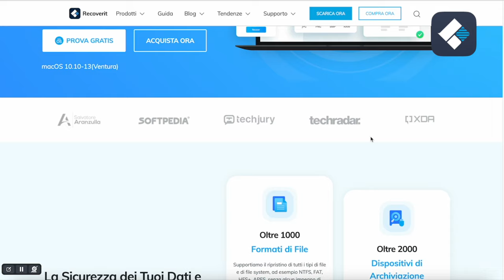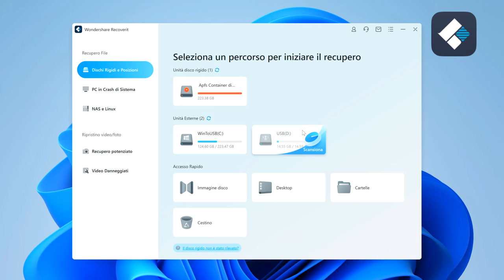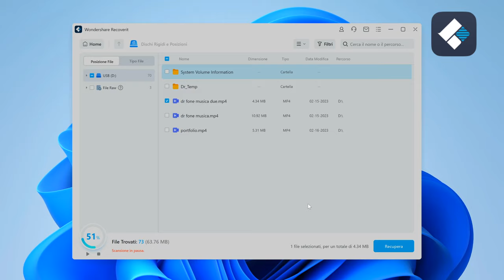Come Recuperare le foto con Backup Da PC windows - Laptop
Indice
0:00 Introduzione - Ripristinare le foto
0:41 Recuperare foto da cestino
1:19 Backup e Ripristino di Windows 10/11
1:40 Recuperare foto perse o cancellate con Wondershare Recoverit
3:14 Suggerimenti per salvaguardare i file e i backup
Se hai perso accidentalmente le tue preziose foto dal tuo PC o laptop, non preoccuparti! In questo video, ti mostreremo come utilizzare efficacemente le funzionalità di backup e ripristino di Windows e la potente funzione di recupero dati di Wondershare Recoverit per recuperare le tue foto in modo semplice e veloce.

Ti guideremo passo dopo passo nel processo di utilizzo della funzionalità di backup e ripristino di Windows, che ti permetterà di ripristinare le foto eliminate o persi a uno stato precedente. Imparerai come attivare e utilizzare questa utile funzione integrata nel sistema operativo Windows.

Inoltre, ti introdurremo a Wondershare Recoverit, un software professionale per il recupero dati. Ti mostreremo come utilizzare questa potente applicazione per recuperare le tue foto perse o eliminate accidentalmente da dispositivi di archiviazione come hard disk, SSD o schede di memoria. Sarai sorpreso di quanto sia semplice e rapido il processo di recupero con questa potente soluzione.

Non importa se le tue foto sono state cancellate, formattate o perse a causa di un guasto del disco rigido, Wondershare Recoverit ti offre un'opzione affidabile per recuperare i tuoi preziosi ricordi. Segui le nostre istruzioni dettagliate nel video e vedrai come le tue foto torneranno alla luce.

Non disperare per le foto perse! Guarda il nostro video e scopri come recuperarle utilizzando le funzionalità di backup e ripristino di Windows e Wondershare Recoverit. Ricorda sempre di fare regolari backup dei tuoi dati per evitare situazioni di perdita e proteggere i tuoi ricordi più preziosi.

Condividi questo video con chiunque potrebbe trovarlo utile. Non lasciare che le tue foto siano perse per sempre, inizia il processo di recupero oggi stesso!